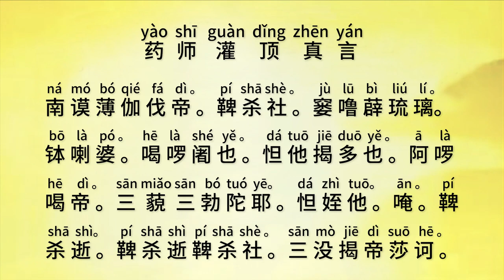药师灌顶真言 (Yao Shi Guan Ding Zhen Yan) - Medicine Buddha Dharani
经文介绍
师父慈悲开示，现在末法时期心灵法门佛友可以在功课中加念十小咒中的《药师灌顶真言》。

药师灌顶真言功效
◇消灾避难，躲过疫情。通过念诵礼佛大忏悔文忏悔过去，请药师佛加持自己内心的正能量。灌顶之后，人会积聚很多正能量和菩萨的能量来挡住外界不好的负能量和病菌。

◇“我今持咒如来心，学习观音慈悲情。”请药师如来显灵，给我某某某大加持，清除内心的污垢抗共业。心善即慈悲心，可度过人间一切苦厄。

◇一旦感觉自己身体不适或被负能量影响，比如伤风感冒等，或者要到某个比较危险的地方，就可以马上念诵。

念诵遍数、时间与地点
◇通常来说，药师灌顶真言每天可以念诵49-108遍。

◇每天晚上最晚念诵到11点半至12点。

◇在医院、坟地等地方均可以念诵，但是念之前先要跟菩萨祈求原谅：今天念经环境不好，但我某某某心系佛心，请菩萨慈悲原谅。

◇孕妇小孩均可念诵。

念诵要求
身心清净，需要配合礼佛大忏悔文。

念诵祈求
念礼佛大忏悔文和药师灌顶真言之前祈求：我某某某求大慈大悲观世音菩萨慈悲，请求药师佛为我某某某加持灌顶，保佑我某某某身体健康，免疫系统健康，消除身上不好的病菌（或细胞，或负能量），我学习观世音菩萨大慈大悲的慈悲心愿来改变自身的病菌（或细胞，或负能量），请药师佛加持灌顶，解救消除苦难众生我某某某曾经造下的无明业障。我某某某念XX遍礼佛大忏悔文（念诵遍数详见下文说明），忏悔我自己过去意念中不够正能量、不如理不如法的地方，求菩萨慈悲保佑为我灌顶成功，保佑我身心不受外面任何负能量或病菌的染著。

礼佛大忏悔文如何配比
1.普通功课或许愿1万遍以下：
如果作为普通功课念诵，或者许愿念1万遍以下的药师灌顶真言，最好是在自身心念干净的时候念诵，如果杂念太多的话，建议先念诵一些礼佛大忏悔文再念诵药师灌顶真言；念诵药师灌顶真言过程中如果杂念纷飞，可以先暂停，加念一遍或几遍礼佛大忏悔文之后再继续念诵，否则难以得到能量圆满加持，效果不会太好。

2.许愿1万遍及以上：
◇许愿念诵1万遍及以上的药师灌顶真言，需要配合21遍礼佛大忏悔文，这是固定的搭配。不念礼佛大忏悔文效果不圆满，先要忏悔消除自身业障，如果心不干净的话，菩萨灌顶难以得到很多能量圆满加持。21遍礼佛大忏悔文可以一次性念诵，并非每天念诵。先念礼佛大忏悔文，再念药师灌顶真言。（这21遍礼佛大忏悔文是单独念诵，功课不包括在内。许愿1万遍以上药师灌顶真言之后，每天可以不限遍数念诵。）

◇可以许愿10万遍，但是许愿后必须定时定点一定要完成；许完愿要尽快完成，不能拖时间；每天自己定好必须至少念诵多少遍，可不限遍数念诵。

重病者如何念诵
◇重病患者至少许愿念诵10万遍以上。

◇生恶病的人都是因为正能量的细胞越来越少，业障爆发，一定要正能量灌顶。灌顶就是佛给你大加持，让你身体中充满正能量，抵挡病灾。

念诵者须有慈悲心，须消除杂念
◇这是观世音菩萨慈悲赐给众生躲避共业的方法，但是前提是必须要有慈悲心，才会灵验；如果没有慈悲心，灌顶能量无法圆满接受。是观世音菩萨的慈悲心才让药师佛来加持灌顶的，念经时要抱着感恩心来念诵。

◇如果心念不正，反而起反效果。如果一个人淫念或邪念很重，杂念纷飞，无法控制，可以念完一些礼佛大忏悔文之后，再念108遍观世音菩萨圣号“求大慈大悲观世音菩萨慈悲为我某某某消除不干净的意念”，然后再念诵药师灌顶真言。

◎最后，希望大家多多念诵药师灌顶真言，多多益善，多多加持灌顶，躲开末法时期的共业，这是观世音菩萨大慈大悲，普降甘霖，帮助苦难众生躲过共业。

因为人的心念不正，所以共业难逃，因此要纠正自己的心念来改变自身的病痛，用“心念”来治病。观世音菩萨慈悲，让心灵法门的佛友可以多求药师佛，保佑大家躲开佛法界俗称“末法时期”的共业。

◎另外，现在末法时期，每人每天必须至少念诵7遍礼佛大忏悔文作为功课（初学者可先从少量念起）。

师父最新开示：心灵法门佛友可念《药师灌顶真言》
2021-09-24